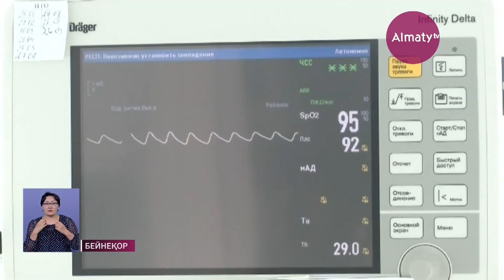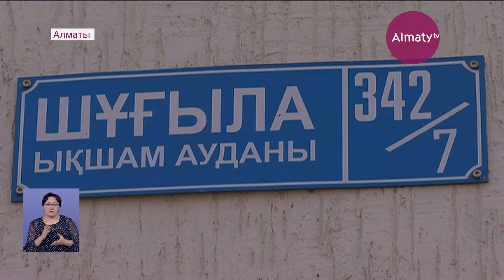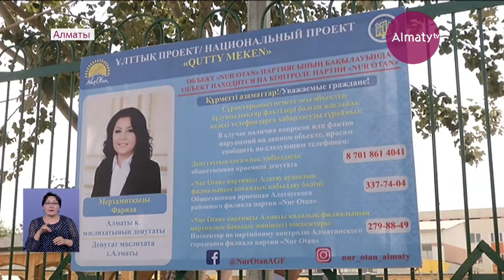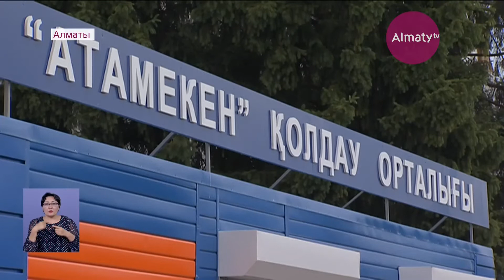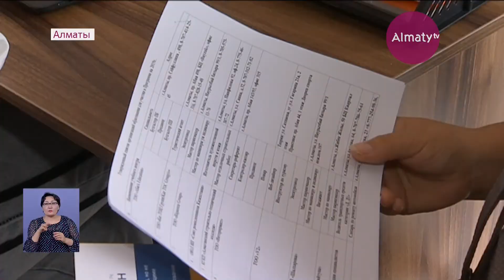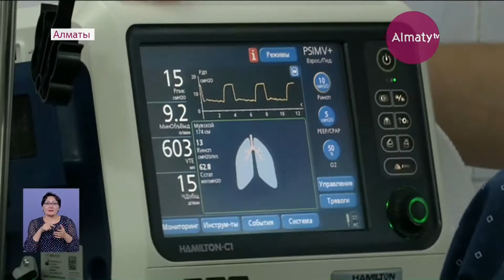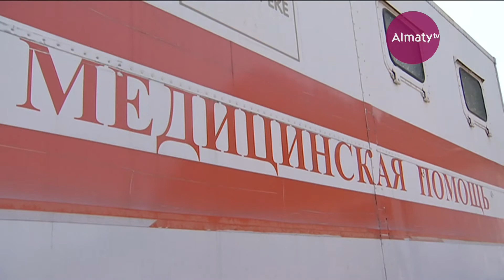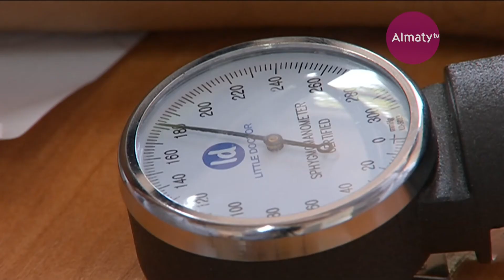Қорытынды жаңалықтар (02.08.19)